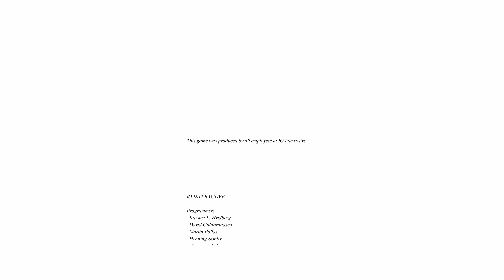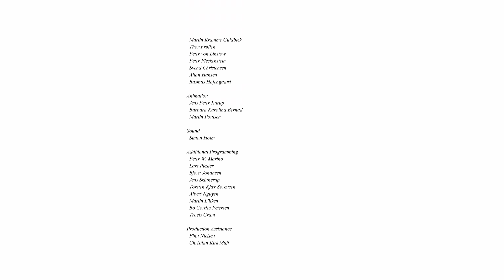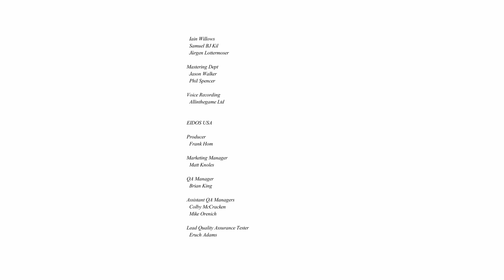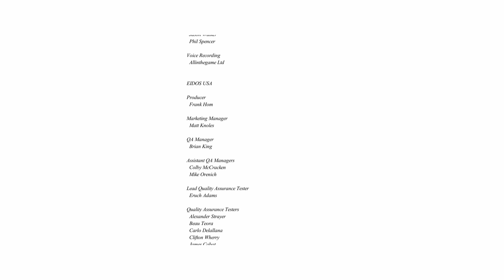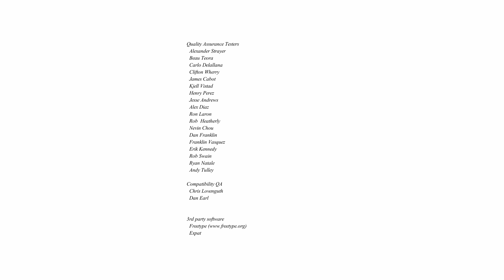Hitman: Codename 47 | № 25 [Finale] | Playthrough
► Hitman: Codename 47
► Gameplay [Blind] [German/Deutsch] [UHD/4K] [60FPS] [PC]

«Hitman: Codename 47»
Entwickler: IO Interactive • Publisher: Eidos Interactive (nun Square Enix Europe)

«Let's Play Hitman: Codename 47»

«Videospiel-Informationen»
▪ Titel: Hitman: Codename 47
▪ Entwickler: IO Interactive • Publisher: Eidos Interactive (2009 stillgelegt, Übernahme durch Square Enix Europe)
▪ Genre: Stealth | Shooter
▪ Veröffentlichungen: November/Dezember 2000
▪ Plattformen: Windows
▪ Altersfreigabe: 18 Jahre (USK/PEGI)

Bewertung:
▪ Metacritic: 73% (PC)
▪ GameRankings: 74% (PC)
▪ IMDb: 83%

«Video-Informationen»
▪ Titel: Let's Play Hitman: Codename 47
▪ Grafik-Einstellungen: Highest (Höchste) | 1920x1080p
▪ System: Microsoft Windows 10 Professional | PC
▪ Format: Gameplay | Let's Play | Playthrough
▪ Sprache: German/Deutsch (Ger/DE)
▪ Auflösung: FHD (1920x1080p) → skaliert auf UHD/4K (3840x2160p) [PointSize xBRZ x2]

Beschreibung:

Als mysteriöser Hitman müssen Sie mit List und Taktik Ihren Auftrag ausführen. Dabei ist minimales Aufsehen und maximale Wirkung entscheidend. Sie haben Zugang zu den hinterhältigsten Waffen. Ob Sie Millionär werden oder als Leiche enden, hängt jedoch davon ab, wie Sie sie einsetzen.
Hitman ist der weltweit perfekteste und reichste Berufskiller. Ihn verfolgt jedoch eine beunruhigende Vergangenheit, in der Betrug und Gemetzel vorherrschten. Die ausgeklügelte Geschichte entwickelt sich über fünf Kapitel packender Action. Denken Sie daran, in der Welt der Auftragsmorde wird ein wacher Geist höher belohnt als ein schneller Finger am Abzug.
Eigenschaften

▪ Planen Sie jeden Auftrag sorgfältig unter Einbeziehung verschiedener Waffen, Überwachungsdaten und Vorgehensweisen.
▪ Verbessern Sie Ihre Fähigkeiten durch umfassendes Waffen- und Wendigkeitstraining.
▪ Besorgen Sie sich in einem innovativen Belohnungssystem Schwarzmarktwaffen, Attrappen, Fallen und Mitarbeiter.
▪ Künstliche Intelligenz definiert das Genre des „denkenden Schützen“ neu.
▪ Fesselnde und ausgereifte Handlung mit faszinierenden filmhaften Bildern.
▪ Bahnbrechende 3D-Engine mit kompletter Objektphysik, Verunstaltungen, Waffenanpassung und einzigartiger Animation der Figuren.